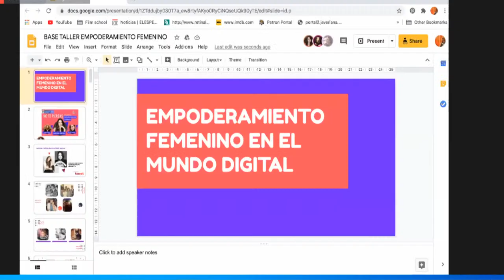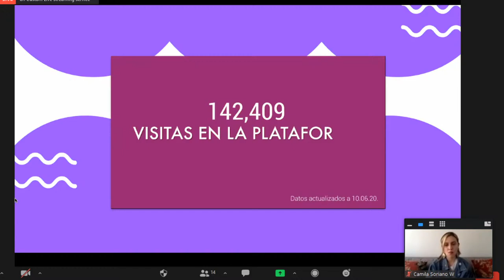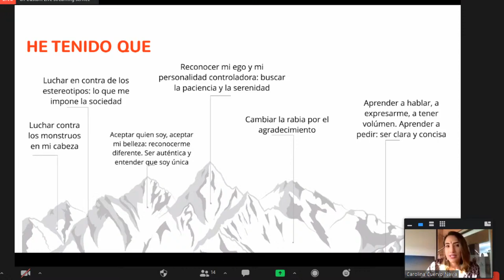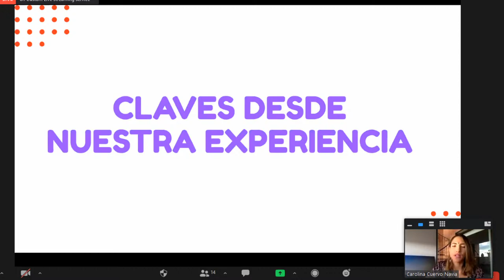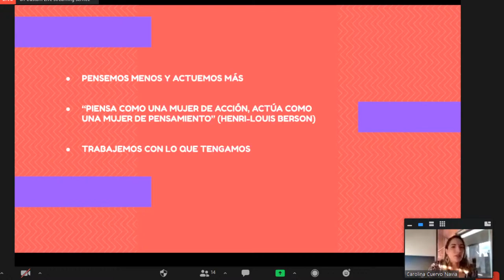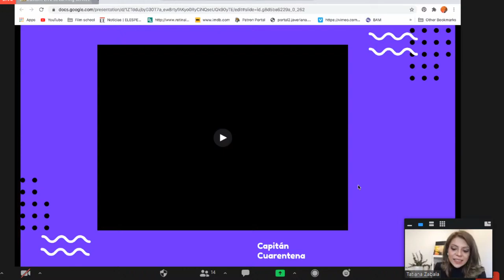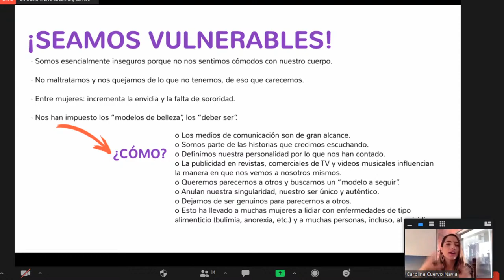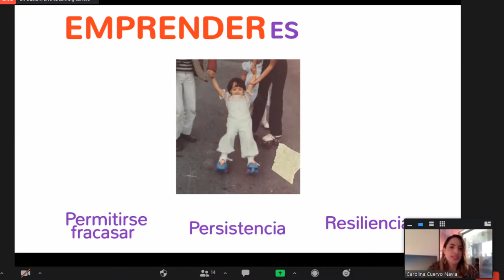Charla empoderamiento femenino con Carolina Cuervo